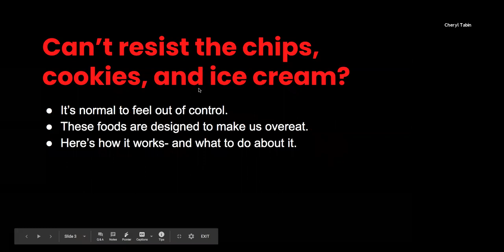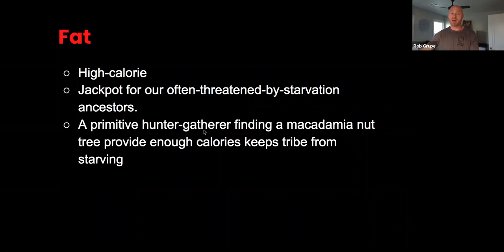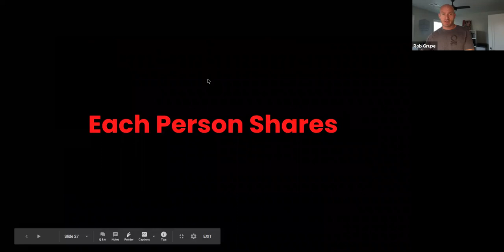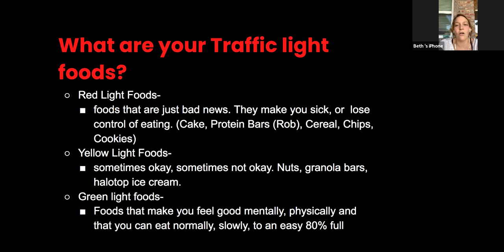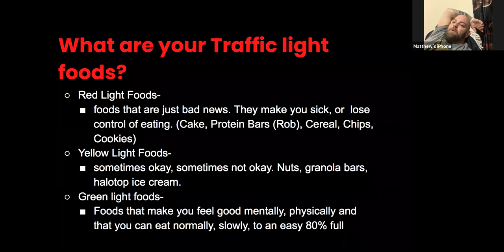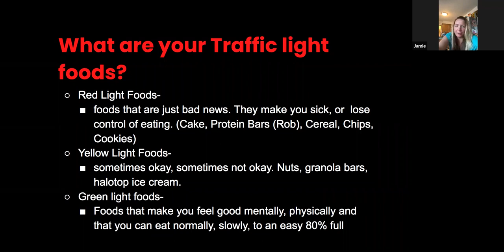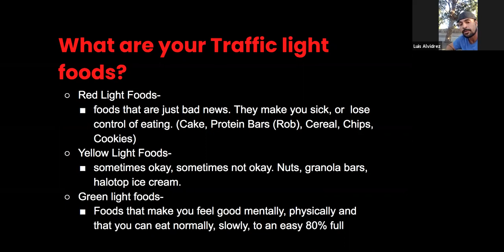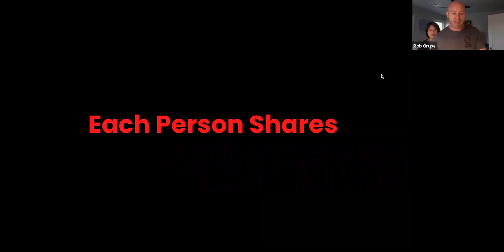Why It's so Easy to Overeat Junk Food and 3 Ways to Stop..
You know the feeling: One salty crunch turns into 100, and suddenly you’re licking the cheese dust and wondering: What’s wrong with me?!

Actually, it’s normal to feel like you can’t stop overeating certain things.

Today’s hyperpalatable food is creating a modern-day food crisis—one that’s leaving us feeling sick, out of control, and constantly craving more!!

How to break the cycle?!